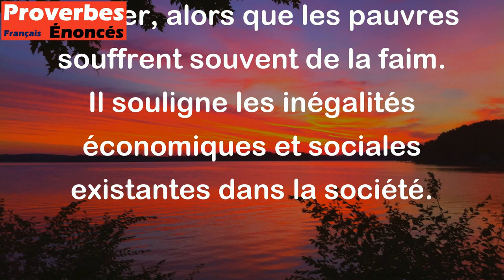Au repu l'abondance, au pauvre la misère. - Proverbe Occitan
Ce proverbe Occitan signifie que les riches ont toujours plus que suffisamment à manger, alors que les pauvres souffrent souvent de la faim. Il souligne les inégalités économiques et sociales existantes dans la société.